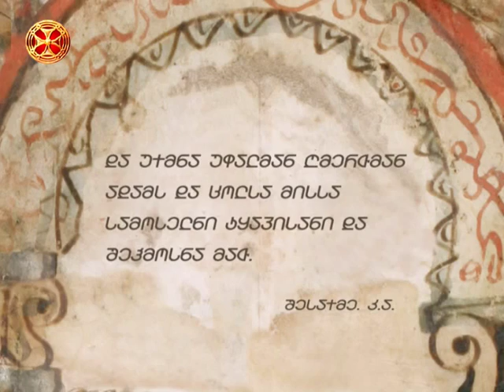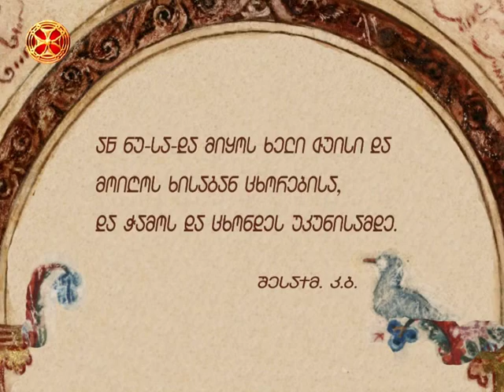dzveli agtqma 23